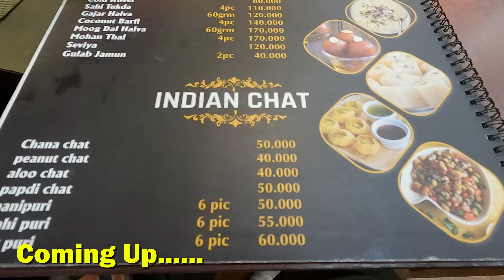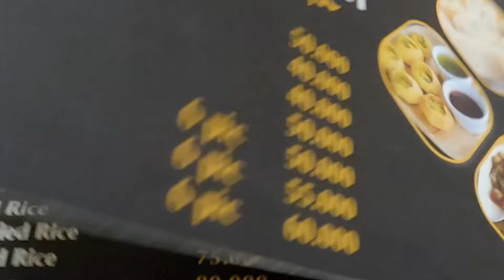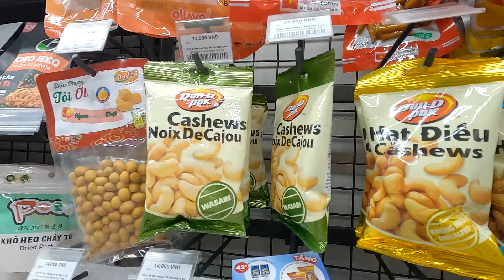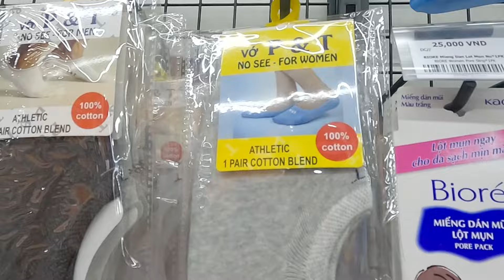HOW EXPENSIVE IS Vietnam?? 🇻🇳 💵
vietnam vietnam travel vlog indian vietnam travel guide hanoi beer street hanoi train street temple of literature hanoi hindi travel vlog vietnam travel hindi how to travel vietnam places to visit in vietnam vietnam tour vietnam travel guide vietnam cheap tour things to do in vietnam vietnam vlog vietnam trip vietnam tour guide ho chi minh city hanoi vietnam vietnam visa how to get vietnam visa vietnam tourist places vietnam travel cost from india vietnam travel vietnam nightlife vietnam country vietnam visa for indian vietnam street food vietnam travel vlog vietnam package how to reach vietnam da nang vietnam things to do things to see vlog travel vlog vietnam vlog 2024 things to do and see Hanoi Halong bay ha long bay hoi ann hoi anne hoy Anne hoy an hue ngaynay citadel khai din tomb ming manh Minh Mang guide top 10 HCMC ho chi ming Ho Chi Minh ho chi ming city 10 day itinerary Itinerary ninh binh tam coc nim bin 2024 best places 10 days 1 week Travel monkey
vietnam nomad vlog travel Do In Vietnam More | RealTalk Clips Vietnam travel guide for Indians Vietnam trip plan from India Vietnam trip from India India to Vietnam trip plan. vietnam vietnamvlog nomad vietnam is vietnam expensive how expensive is vietnam? hindi travel vlog tokyo vlog in hindi tokyo vlog tokyo vlog indian tokyo travel vlog how expensive is tokyo how expensive is living in tokyo vietnamtravel things to do in vietnam vietnamtravel guide

✳️𝙃𝘼𝙍𝙎𝙎𝙃𝙄𝙏 𝙐𝙅𝙅𝙒𝘼𝙇 𝙑𝙇𝙊𝙂𝙎 𝙉𝙤𝙢𝙖𝙙 𝙏𝙍𝘼𝙑𝙀𝙇 𝙎𝙀𝙍𝙄𝙀𝙎
𝐕𝐢𝐞𝐭𝐧𝐚𝐦 𝐒𝐞𝐫𝐢𝐞𝐬 -

 Queries Solved:
• How Cheap is Vietnam Vietnam in 2023
• How Expensive is Vietnam Vietnam in 2023
• How Cheap is Vietnam for Indians
• How Expensive is Vietnam for Indians
• How to plan a budget Vietnam trip 2023
• How to travel to Vietnam Vietnam from india 2023
• How much does Vietnam cost
• How to travel Vietnam Vietnam
• How to go to Vietnam from India
• How to go to Vietnam for Cheap
• How to go to Vietnam
• How to go to Vietnam Vietnam
• How to Reach Vietnam Vietnam from India
• How to Travel to Vietnam
• How to Travel to Vietnam for Cheap
• How to Travel to Vietnam from India
•• Vietnam Trip Budget from india
• Vietnam Trip Cost from india
• Vietnam Vietnam Tourist Places
• Vietnam Vietnam Travel Guide
• Indian in Vietnam
• Indian in Vietnam
• Vietnam Vietnam Budget Tour from India
• Vietnam Vietnam
• Budget Trip to Vietnam
• Vietnam Budget Travel
• Budget Vietnam Travel
• Cheap Flight to Vietnam from india
• Budget Travel to Vietnam

SECRETs of HANOI 🇻🇳 A Guide to the City | Vietnam VLog Vietnam Travel Guide | Vietnam Visa | Vietnam Tourist Places | Vietnam Travel Guide | Ho Chi Minh 10 Days in VIETNAM: Hanoi, Ha Long Bay, Hoi An, Ho Chi Minh, Hue | Full Travel Vlog & Guide VIETNAM VLOG: exploring hanoi, eating too much, kayaking in caves, ha long bay cruise, night markets  visited Ho Chi Minh City | Vietnam trip finally begins! Tanya Khanijow what to do in hanoi vietnamhanoihanoi travel guidehanoi vietnamindia to vietnamvietnam travel vlog indianvietnam travel guidehanoi beer streethanoi train streettemple of literature hanoihindi travel vlogvietnam travel hindi  vietnam vlog vietnam vlog youtube vietnam vloggers vietnamese vlog vietnamese vloggers vlog vietnam food vlog vietnam culture vlog vietnam travel hoy Anne cafe hopping in vietnam a productive week in my life what i eat in a week relatable cleaning clean my room at 2am breanna quan vietnam mai pham phammy vlog highschool vietnam vlog da nang phu quoc what i spend in a day what i eat in a day vlog vietnam war day in my life breanna quan a week in my life travel vlog aesthetic booktok book review babel book review breanna quan book reviews things to do Halong bay Hanoi things to do and see hoi ann hoi anne Ho Chi Minh Travel monkey 1 week 10 days best places ho chi ming city ninh binh ho chi ming HCMC 10 day itinerary ha]

🔻THANK YOU FOR YOUR PATIENCE🙏🏼🙏🏼 ❤❤❤ Thanks and Love harshitujjwalvlogs ❤❤❤